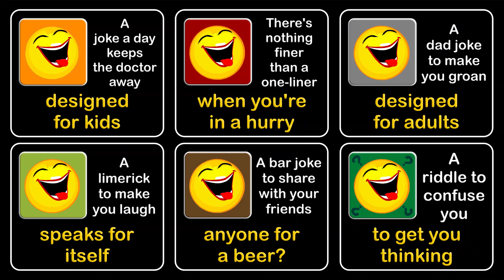Dad joke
"How was your day son?'